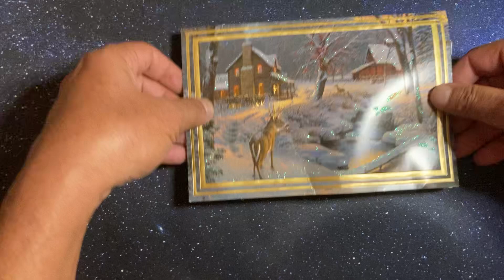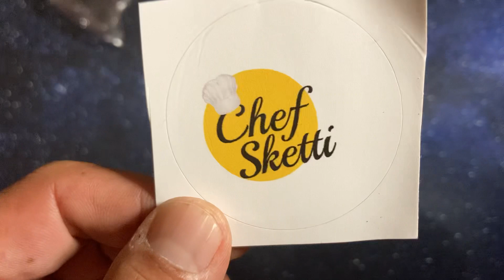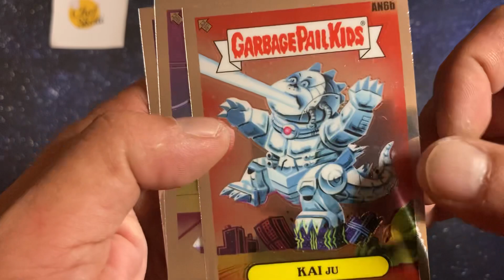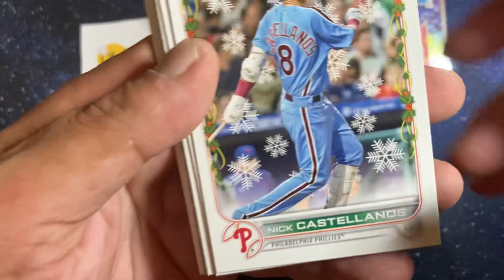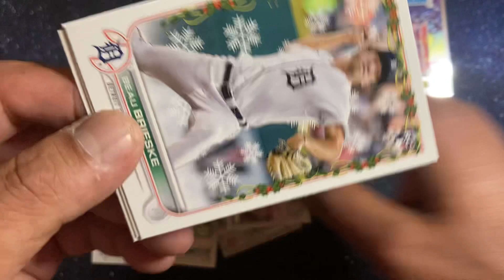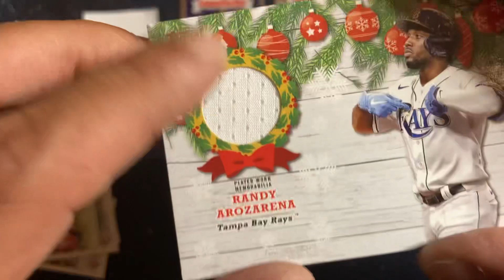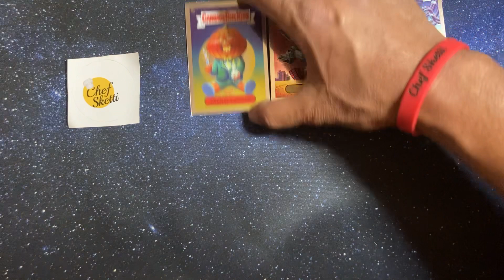Aok / Rak from Chef Sketti